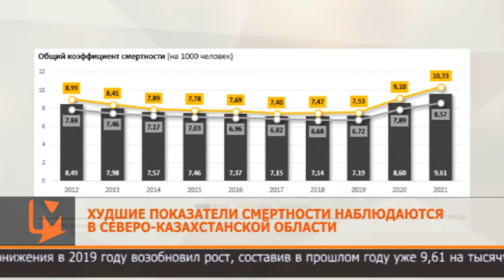Худшие показатели смертности наблюдаются в Северо-Казахстанской области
Коэффициент смертности в Казахстане достиг самого высокого значения с 2009 года. После долгих лет понижения в 2019 году возобновил рост, составив в прошлом году уже 9,61 на тысячу человек. Худшие показатели наблюдаются в Северо-Казахстанской области - 15,58 на тысячу человек. Следом идёт Костанайская и Восточно-Казахстанская области. Умирают при этом больше всего в городах. Заметный рост показывает и младенческая смертность. Её общий коэффициент составил 8,44 на тысячу родившихся. Это самый высокий показатель за последние пять лет. Наименьший же показатель общего коэффициента смертности в прошлом году зафиксировали в столице. Следом идут Мангистауская, Туркестанская и Кызылординская области.